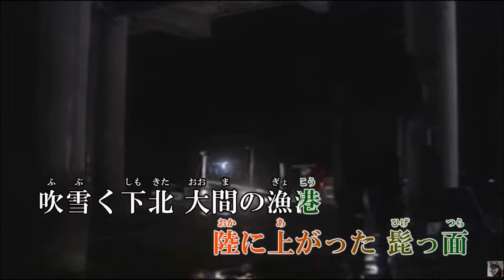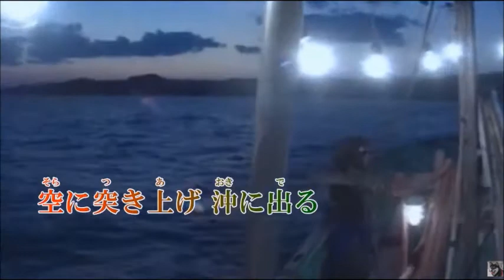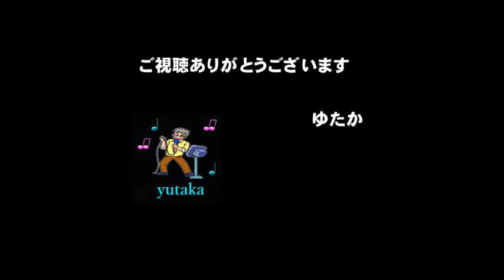玄さんの海Ⅱ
新しい動画が出ましたので再投稿させて貰いました。